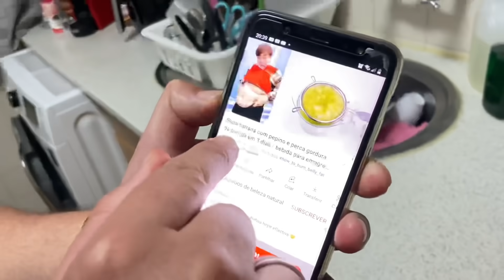Beba BANANA com PEPINO e perca GORDURA da barriga em 3 dias - bebida para emagrecer - Testei